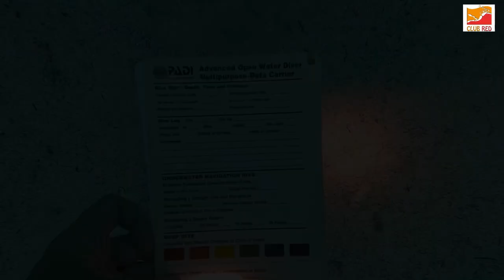Egypt. Dahab. Dive site - Eel Garden. June 2023